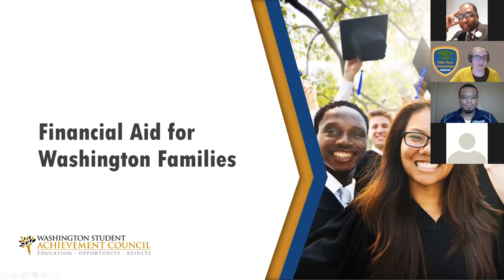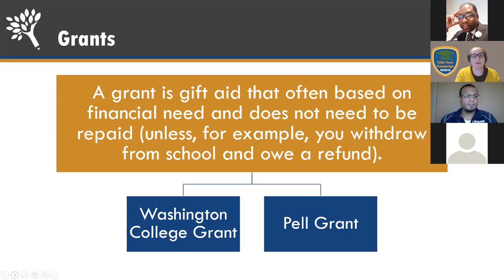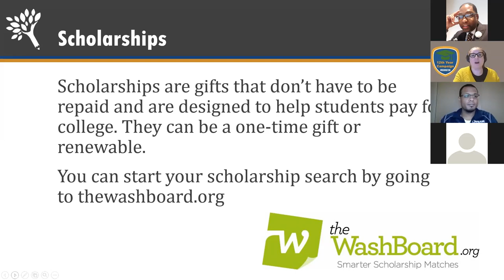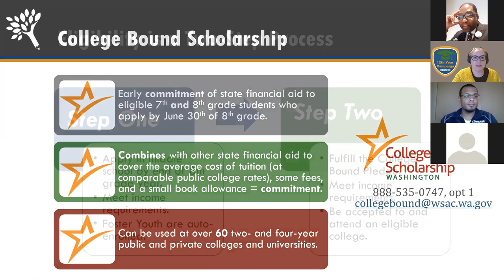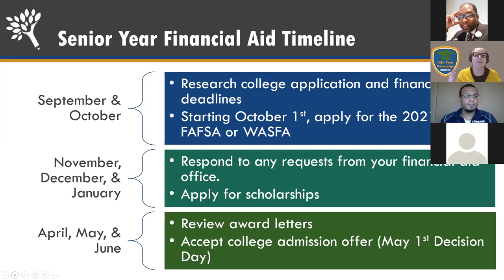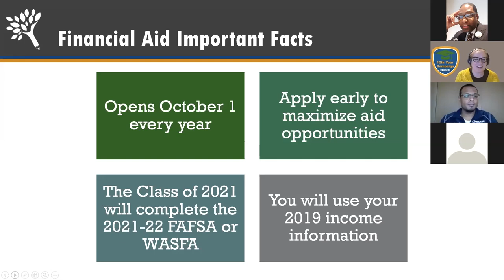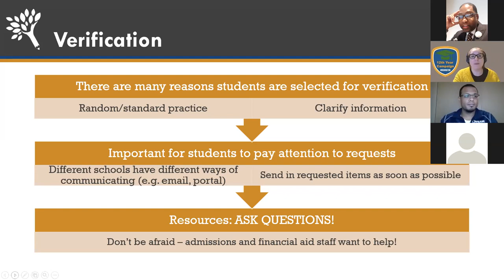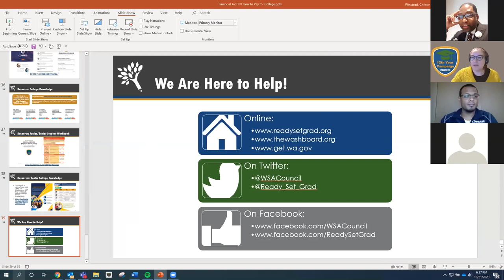Financial aid for Washington families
Join us as we discuss ways to pay for your education after high school. In this live session you will learn about the types of financial aid, where it comes from, and how to apply for it. You will leave the session with resources to help you identity and take your next steps towards funding your education.